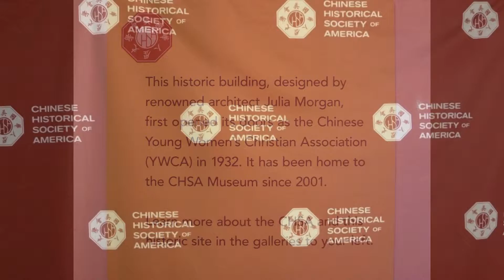CHSA The Place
The Chinese Historical Society of America. Above & Beyond Chinatown Event. San Francisco, CA. 19 September, 2015